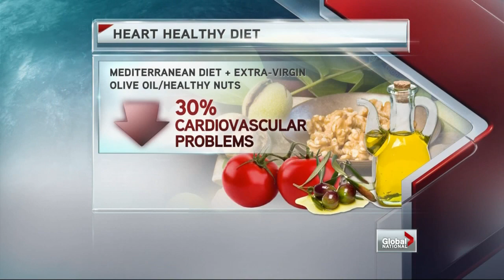Global National - Pros and cons of Mediterranean diet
Mon, Feb 25: There is convincing new proof that a diet rich in olive oil and nuts can cut your risk of a heart attack. Dawna Friesen talks to Dr. Ali Zentner for analysis.